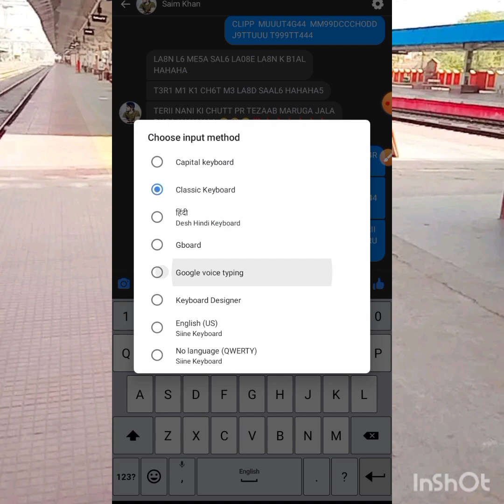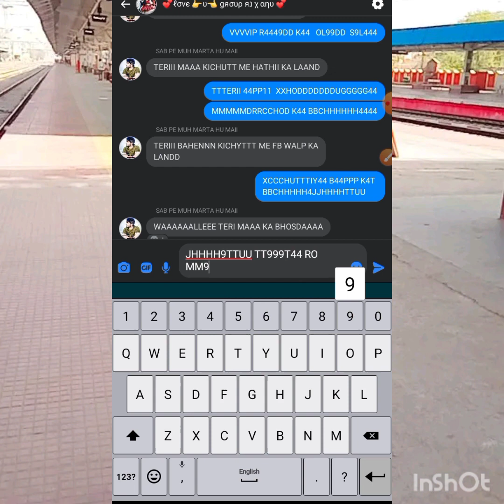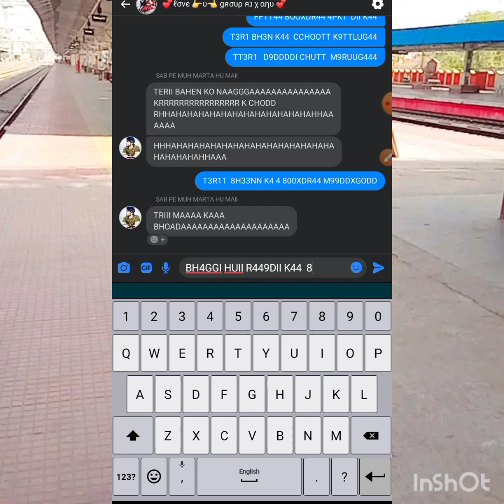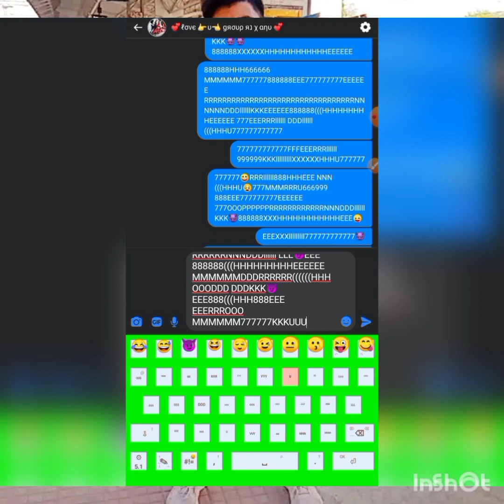23 March 2022